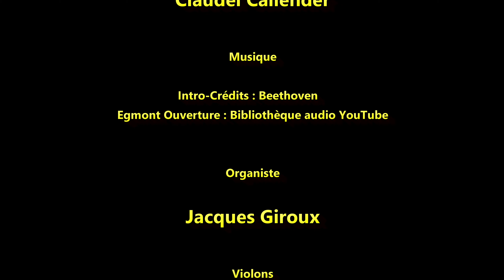L'ENSEMBLE VOX LUMINOSA au VAL NOTRE-DAME 5/12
L'Ensemble Vox Luminosa poursuit une série de concerts donnés annuellement dans l'église de l'abbaye Val Notre-Dame située à Saint-Jean-de-Matha au Québec.

                                             CANZONETTA SOPRA « IL CHIOME D'ORO »
                                                               Claudio Monteverdi